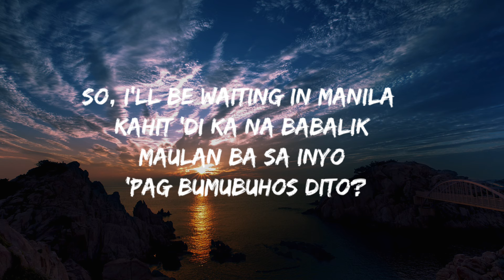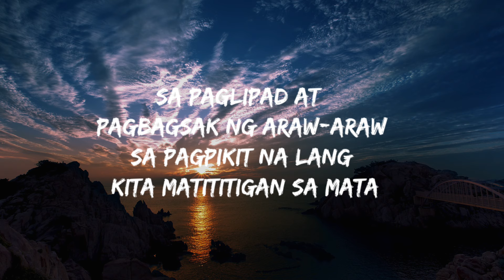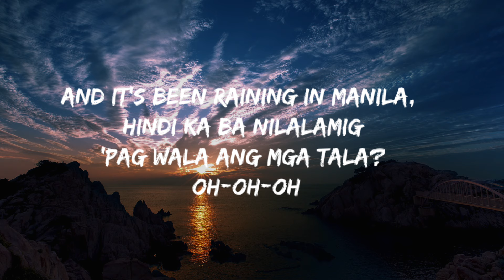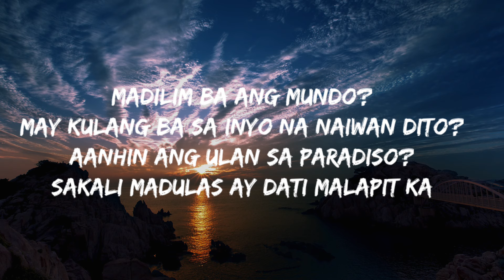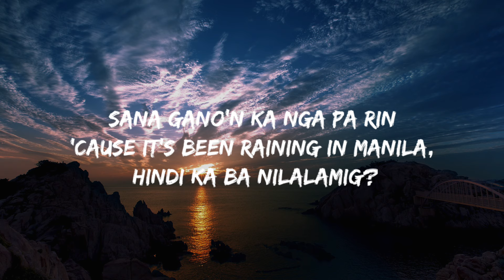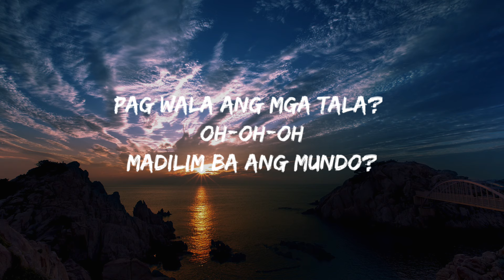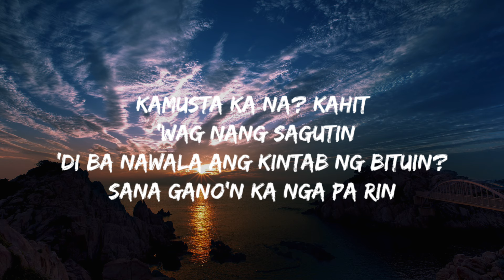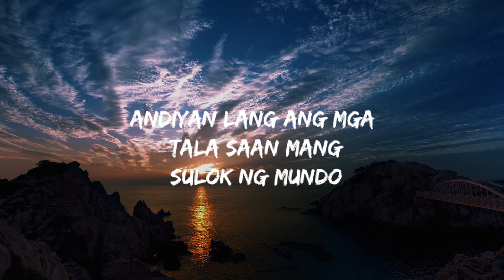Rod Wave - Great Gatsby (Lyrics)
Let's go in hidin' again